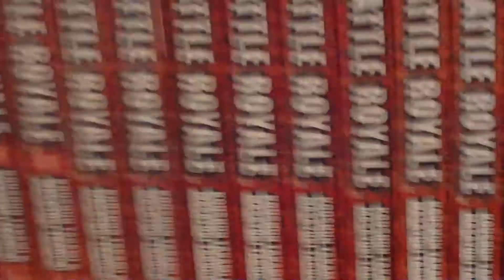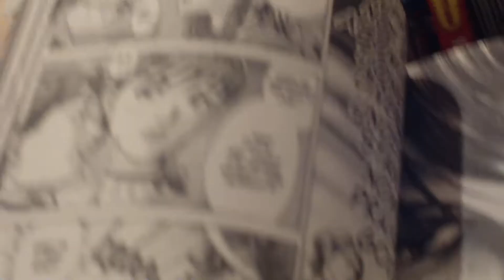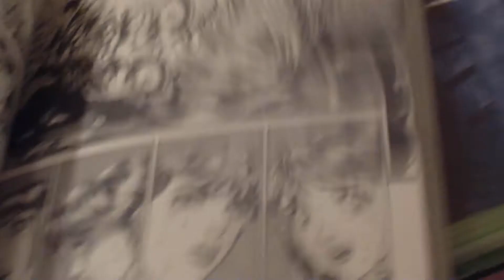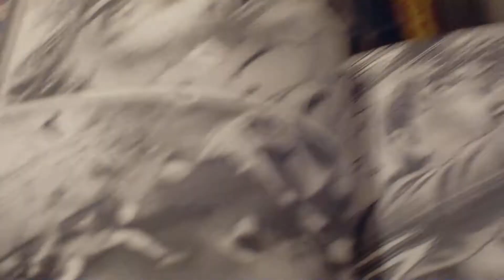Battle Royale Manga Review + WTF Moment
Just a quick summary of what BR is about. Plus, I do a WTF moment about one of the scenes in Volume 9 seeing as it's so unrealistic as well as Volume 12 when Sugimura and Kiriyama do DBZ moves on each other lol.